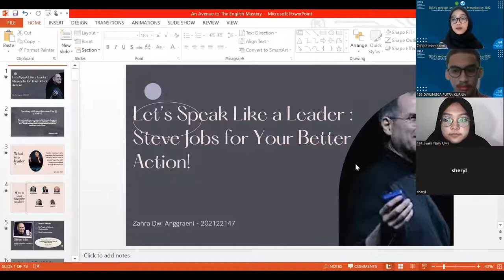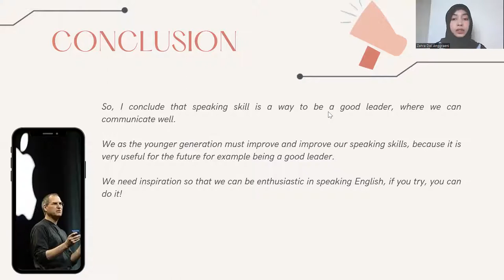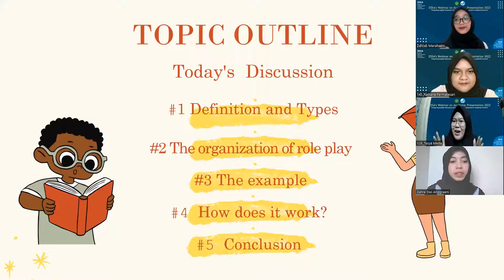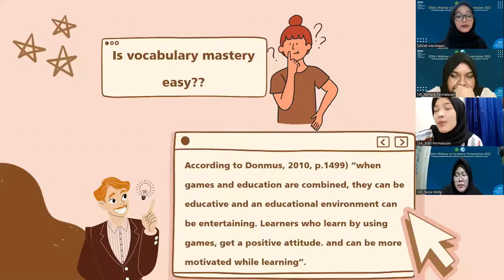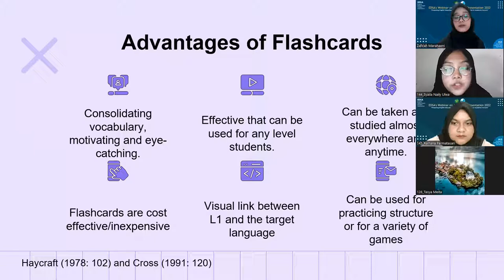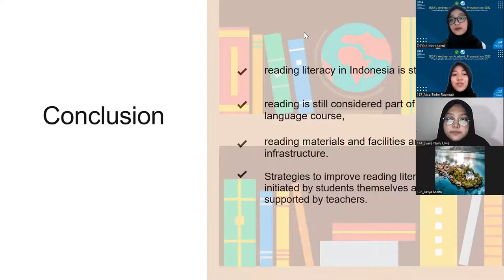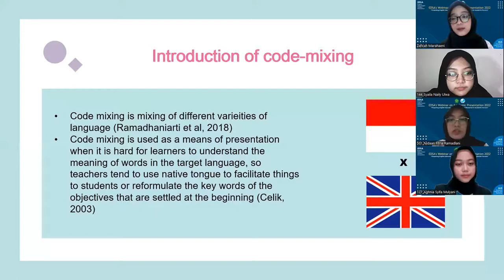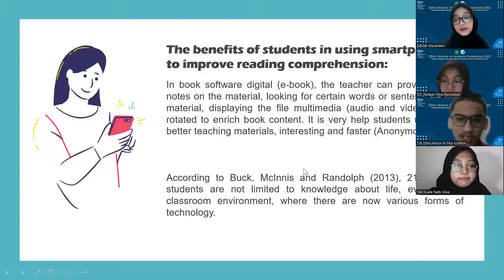EDSA's Webinar Series 2022 || An Avenue to The English Mastery